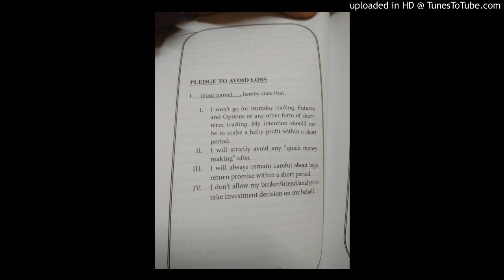Part 5: How to avoid Loss and EARN consistently in Indian Stock Market English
How to avoid Loss and EARN consistently in Indian Stock Market Part 4
Continue with our jouney with Rohit (which most of the common retail investor can relate to) please be part of my journey,

Thankful to Mr Prasenjit Paul for writing this wonderful book, thank you..